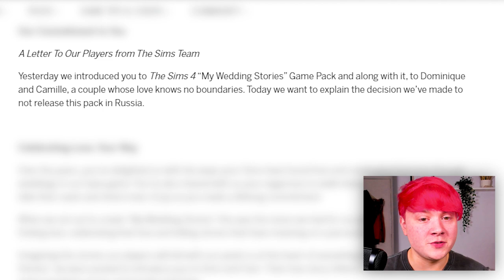My Thoughts On The Sims 4 My Wedding Stuff Being Banned In Russia For LGBT Representation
This is my commentary on The recent news about The Sims 4 My Wedding Stories Gamepack. Recently The Sims Team released a statement suggesting they would not be releasing this Sims 4 pack in Russia due to the legal restrictions of representing LGBT people in their games.

If anybody watching this does not play The Sims, it is a life simulation roleplaying game which aims to imitate most aspects of life (e.g. work, relationships, family etc.). Currently the romantic relationship AI of sims is that they're all pansexual (i.e. not bound by preferences for gender/sex/identity).

I made this video because I wanted to express my thoughts on EA/The Sims Team's statement and reaction. This is NOT a video about Russia or their laws/politics, but about the representation of gay people in The Sims and video games in general.

I openly invite anyone to respectfully share their opinions on gay representation in video games but I kindly ask you avoid making any political/discriminatory statements that do not add to this commentary.